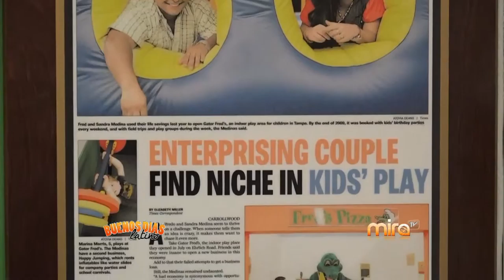GATOR FRED'S- MiraTV BDL073115